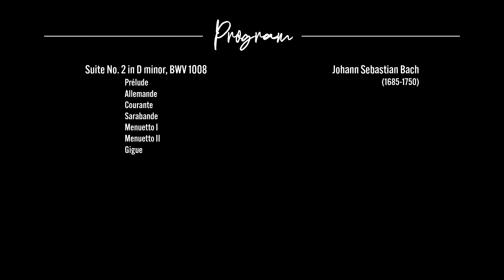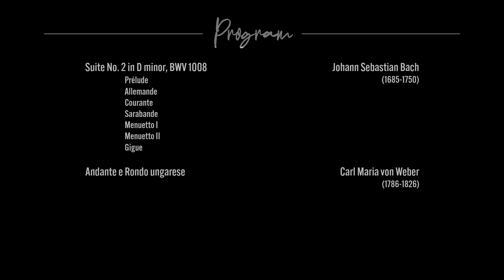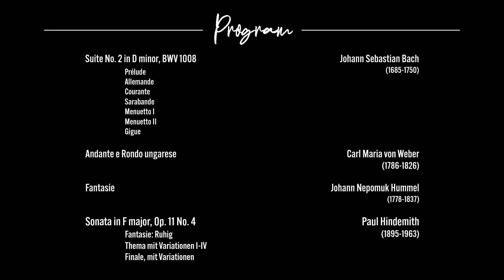Senior Recital: Aaron Barrera, viola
Tune in for a performance by violist Aaron Barrera as he presents his senior recital, featuring works by J.S. Bach, Weber, Hummel, and Hindemith.

Aaron is a Music Education major at the UTRGV School of Music under Dr. Joel Pagán’s tutelage.

This performance will premiere on Friday, Jan. 22 at 7 p.m. CST. Watch with us on YouTube and chat along with us!